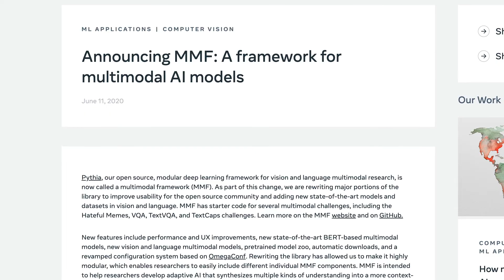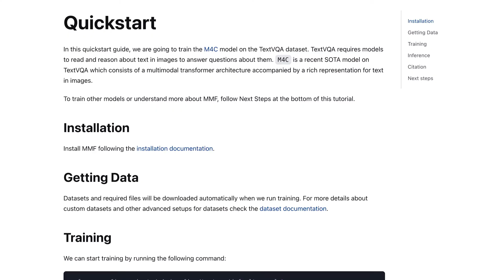ELI5: MMF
In this video, Meta Open Source Developer Advocate Dmitry explains MMF, Meta AI’s go-to deep learning framework for vision and language multimodal research.

Project Links

Social Accounts